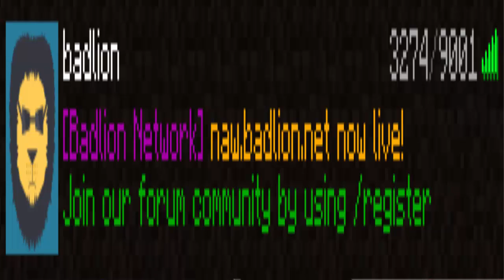giveaway video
enter by following the instructions in the video for a chance to win a badlion donor rank